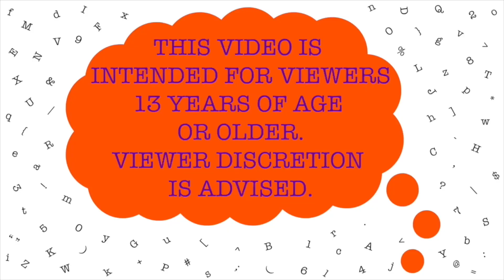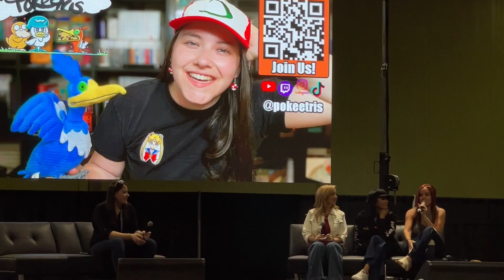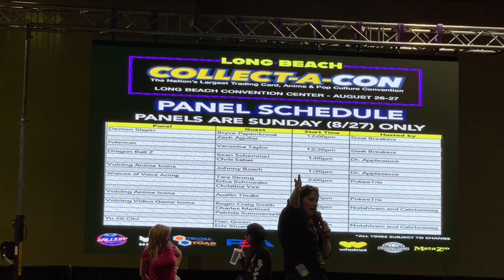Women of Animation Q&A! COLLECT-A-CON 2023 Tara Strong Erica Schroeder Christina Vee PokeeTris Anime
WELCOME TO COLLECT-A-CON 2022!

We see a Q&A with Tara Strong, Erica Schroeder, and Christina Vee, hosted by PokeeTris! Watch this video to see what they say!

Visit jessehechtcreative.com for more reviews like this one. Thank you.

SOME CREDITS -

Thank you Tava Kessler, for creating this great video.

"Fridaze" by Lauren Duski - This music is license-free. Thank you Lauren Duski, for creating this great track.

SFX:
Mouse Click Sound Effect (No Copyright) by Sound Effects FX - This effect is license-free. Thank you Sound Effects FX, for creating this great effect.

ALL ELSE:
Jesse Hecht CREATIVE - Filming, Script, and Voice. Thanks, me!